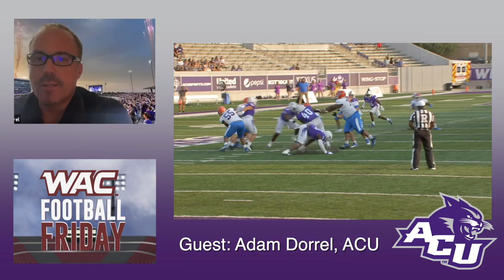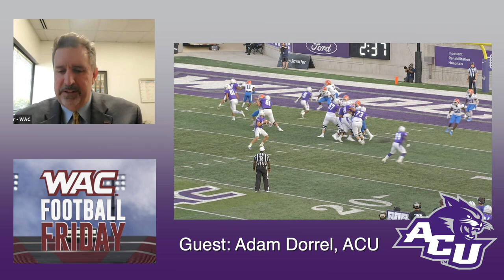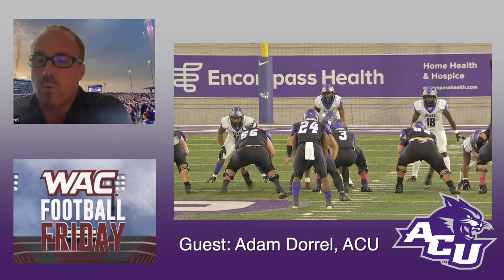2021 WAC Football Friday Week 6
🏈 On this week's WAC Football Friday!

(0:01) Show Preview
(0:33) BOTPW Review
(2:17) This week's schedule, highlights
(4:19) One on one with Abilene Christian Football Coach Adam Dorrel
(12:31) ACU's Kobe Clark and Quent Titre play Would You Rather?